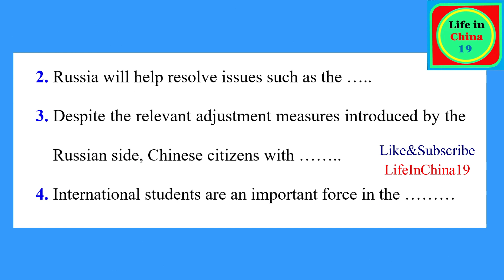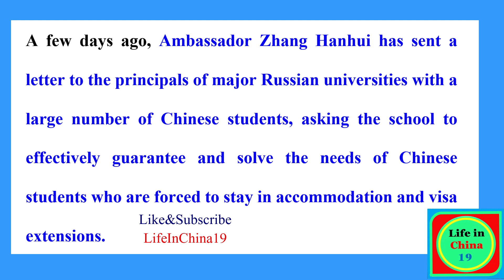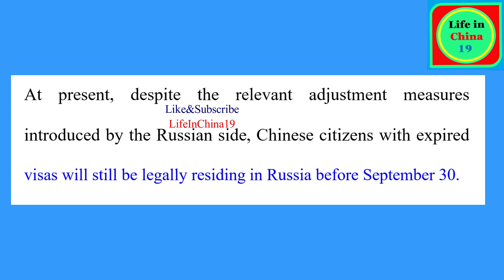Chinese International Students / China Ambassador Letter to Russian Universities / Life in China 19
Chinese Ambassador Letter to Russian Universities.